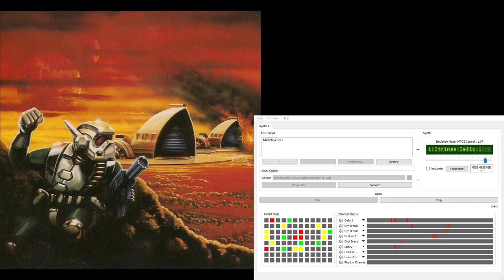Dune2 Super-MT-32 Soundtrack - Atreides Victory (Extra Reverb)